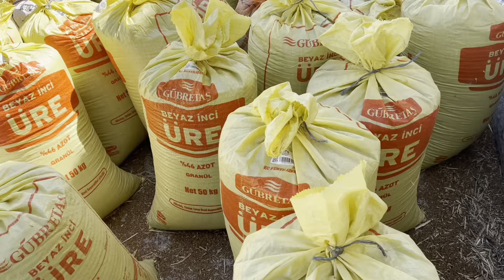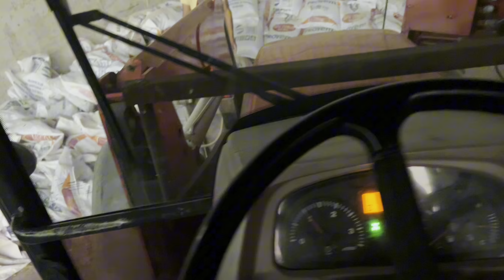Kazma ile Sılaj Alıyoruz/ Kepçe Tamir Ediliyor / Çiftlik Vlog / Günlük işler